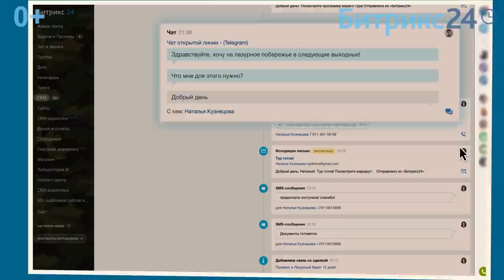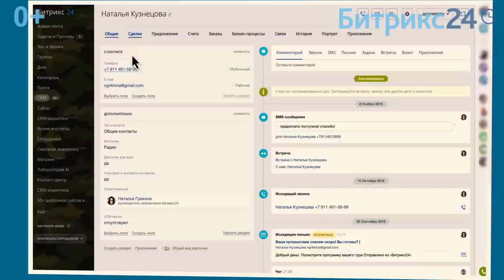Максим Батырев - О рабочем энтузиазме // "Истории Комбата"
"Истории Комбата" - сборник бизнес-историй из личного опыта Максима Батырева.

Максим Батырев - бизнес-спикер, обладатель премий "Коммерческий директор года" и "Менеджер года", автор книги "45 татуировок личности".

На что способны правильно замотивированные сотрудники? Во втором выпуске "Историй Комбата" вы узнаете как природные катаклизмы чуть не помешали команде продаванов Максима Батырева стать лидером по продажам. Максим расскажет, как CRM могла бы круто изменить ситуацию и помочь ему и его продаванам достичь намеченной цели.